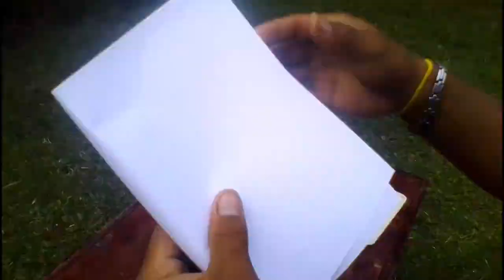Banana Peels Organic Fertilizer Complete Guide and easy to make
How to make organic fertilizer using Banana Peels Complete guide and easy to make
 Banana peels contain nutrients that are essential for healthy potted plants. However, they don't contain everything your plant needs. As they decompose, banana peels add potassium as well as small amounts of nitrogen, phosphorus and magnesium to the soil in a similar fashion as a slow-release fertilizer. Use the peels in conjunction with complete houseplant fertilizers to make sure your plants are getting all the nutrients they need.